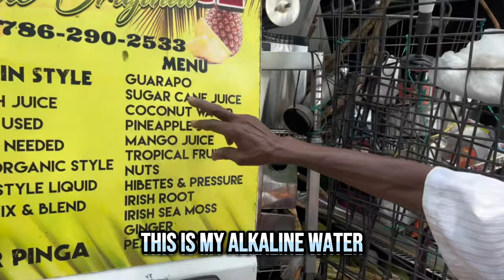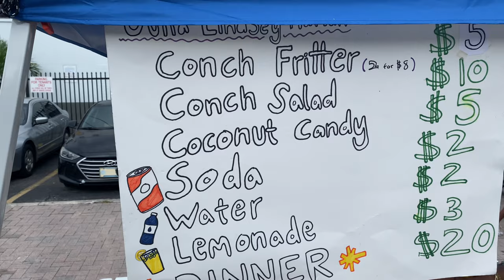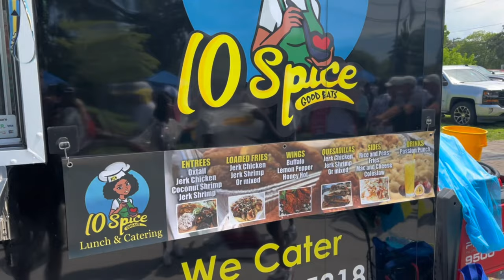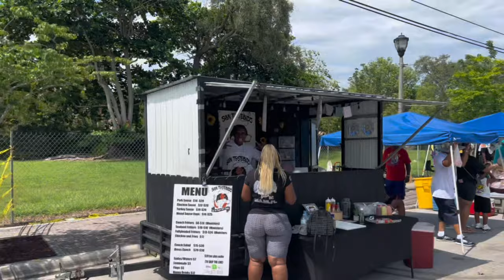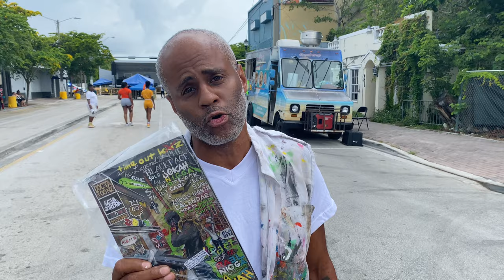2023 Bahamian Goombay Festival In Coconut Grove, Miami!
in @zionhousetv  first vlog we visit the Bahamian festival in coconut grove and try Bahamian food for the first time ,we also ate from 10 spice good eats a Jamaican food truck serving Oxtail Quesadilla and finally  our last stop was with the Famous , DR Spice serving his natural juices ...if you like this type of video make sure you subscribe to the channel and like the video

-TIME STAMPS -

00:00 coming up
01:09 intro
01:22 info about the festival
02:08 Island splash drinks
02:43 conch fritters
03:39 supa kool ice
04:03 Marvin Weeks
05:12 Ten Spice good eats
06:08 walking
06:47 junkanoo band
08:33 Dr Spice
12:13 Oxtail Quesadilla review
13:00 Black Face Joker
13:25 stage